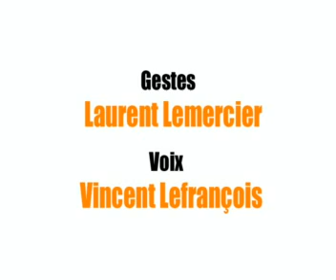Curso de francés = LOS GESTOS 12